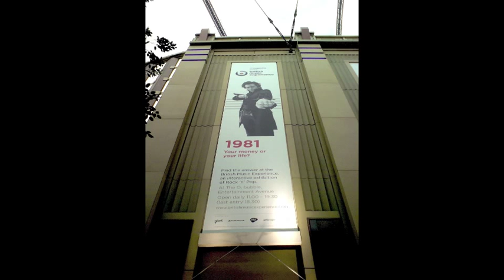Adam and the Ants / Perry Como - "Catch a Falling Star"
An unlikely duet (of sorts), mixed by Carty.